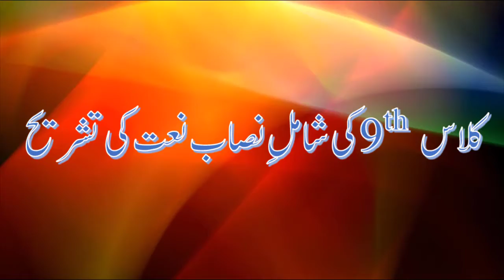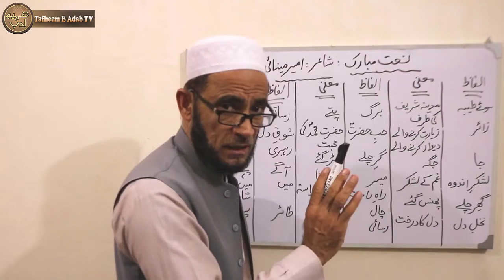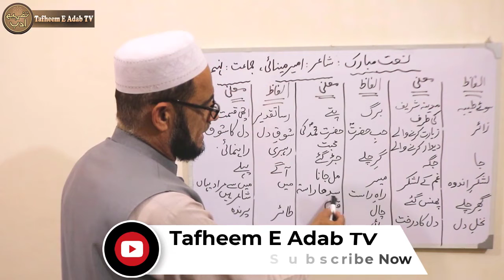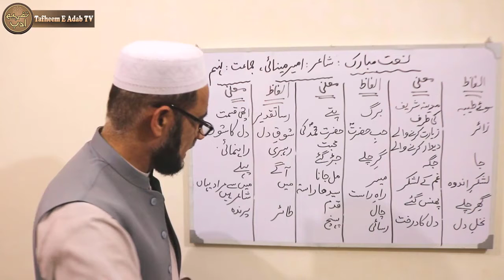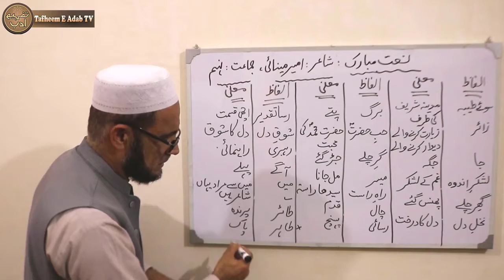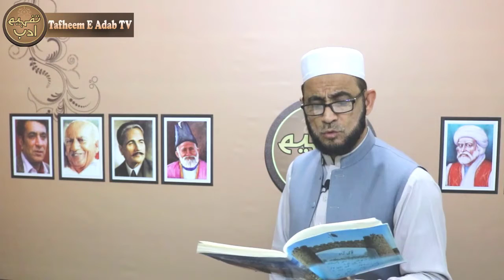CLASS 9TH NAAT KI TASHREEH WRITTEN BY AMEER MENAYEE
اس  ویڈیو میں جماعت نہم کی اردو کتاب میں شامل نعت کی تشریح کی گئی ہے جو امیر مینائی نے لکھی ہے۔نعت میں شامل مشکل الفاظ  کے معنی بتائے گئے ہیں ۔نعتیہ اشعار کی  درست قرأت  کی گئی ہے  اور  اشعار کی جامع اور مفصل توضیح کی گئی ہے۔
This video explains the Naat included in the Urdu book of ninth grade or class written by Ameer Menayee. The meanings of the difficult words included in the Naat are explained. The Naat are recited correctly and the poems are explained comprehensively and in detail.